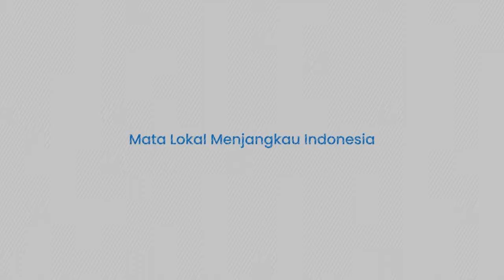Sudah Dilaporkan, Connie Tiba tiba Jarang Muncul Ternyata Sudah di Luar Negeri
TRIBUN-TIMUR.COM - Pengamat militer dan pertahanan Connie Rahakundini Bakrie, mulai jarang muncul usai dilaporkan ke Bareskrim Polri.

Rupanya wanita yang sebelumnya membongkar skenario Prabowo hanya 2 tahun menjabat itu, sudah berada di luar negeri.

Hal itu terungkap dari salah satu tayangan program TV swasta pada Minggu (3/3/2024).

Sebelumnya, Connie resmi dipolisikan atas dugaan pencemaran nama baik, fitnah dan berita bohong perihal ucapannya dalam video di kanal YouTube 'Kanal Anak Bangsa'.

Ia dilaporkan oleh Ketua Tim Kampanye Nasional (TKN) Rosan Perkasa Roelani.

Kepala Biro Penerangan Masyarakat Divisi Humas Polri, Brigjen Pol Trunoyudo Wisnu Andiko mengatakan porsesnya terus bergulir.

Pihak penyidik memastikan terus memproses laporan tersebut.

Meski begitu, mantan Kabid Humas Polda Metro Jaya ini tidak membeberkan jumlah saksi yang sudah diperiksa.

Narator: Wa Ode Nurmin
Vp: Hasma Qadri

(TRIBUN-TIMUR.COM)